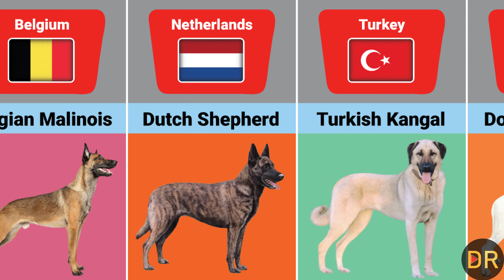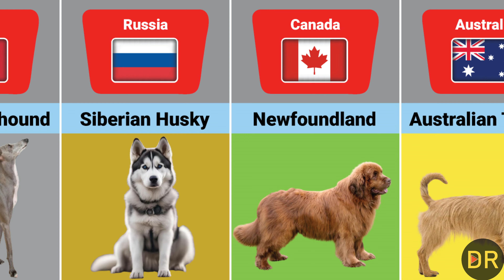Dog Breeds From Different Countries | Data Reveal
Embark on a global canine adventure with Data Reveal as we present "Dog Breeds From Different Countries." 🌎🐾 Discover the incredible diversity of man's best friend as we explore distinctive breeds originating from various corners of the world. From the iconic German Shepherds of Germany to the regal Shiba Inus of Japan, each breed tells a unique story of cultural significance and distinctive traits. 🇩🇪🇯🇵 Join us on this educational journey to uncover the history, characteristics, and charm behind these international companions.